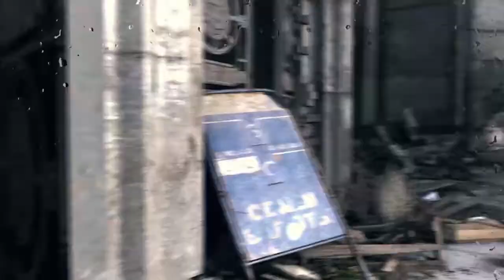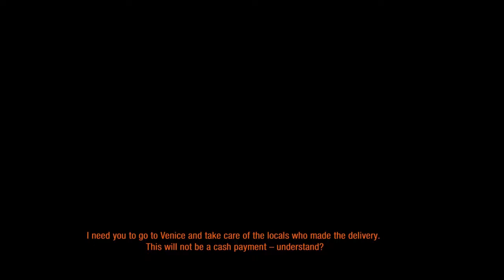Metro: Last Light (Redux) #05 | Traição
“Metro: Last Light é um videojogo de ação produzido pelo estúdio ucraniano 4A Games, publicado pela Deep Silver e é uma sequencia de Metro 2033. O enredo decorre em 2033 em Moscovo, depois de um acontecimento pós-apocalíptico e combina elementos do género "survival horror" e de tiro em primeira pessoa.”
More about the channel:
If you did not like it, leave the reason in the comments, because comments like criticism, suggestions and praise are always welcome, helping the channel to grow and improve content :).